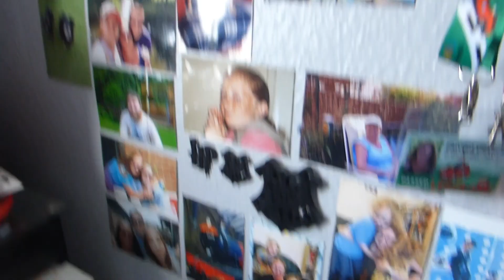24th-27th june 2024